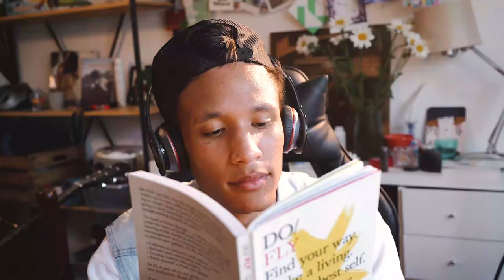COMO TER UMA VIDA NORMAL SENDO LOUCA - Camila Frender e Jana Rosa - AUDIOLIVRO COMPLETO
DESCRIÇÃO DO LIVRO:
Em Como ter uma vida normal sendo louca: a autoajuda definitiva para todas as mulheres, de todas as idades e em todas as situações, Camila Fremder e Jana Rosa presenteiam as leitoras com dicas sobre as mais diversas situações do dia a dia, desde como se livrar de pessoas chatas em aviões, parecer intelectual, mesmo sem ser, até como dizer a um amigo que ele fede. Além disso, ainda ensina como se comportar na festa do encontro da turma da escola depois de muitos anos passados da formatura. O livro é interessante da primeira à última página e apresenta uma visão muito bem humorada de situações que poderiam constranger qualquer pessoa. O prefácio é de Gloria Kalil. Sobre os autores: Jana Rosa é apresentadora de TV e rádio, ilustradora e colunista de revistas femininas. Já trabalhou com Gloria Kalil, que assina o prefácio do livro. Camila Fremder é formada em publicidade, pós-graduanda em roteiro para TV e cinema. Desenvolve conteúdo para diversas empresas, sites e produtoras. É autora do livro Parece filme, mas é vida mesmo.

✅ Link do Livro